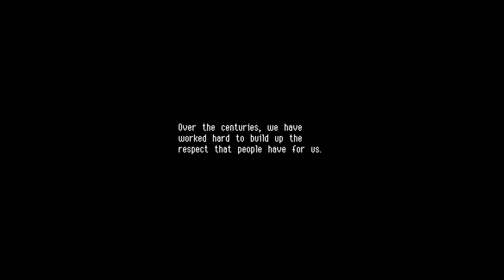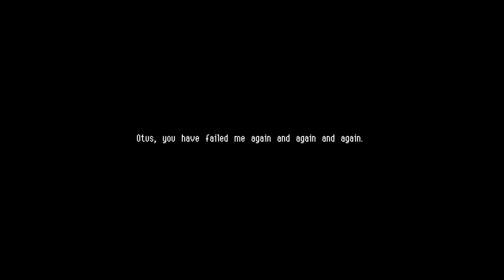bird boy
welcome to be here. shhh we are looking for that dang pirate!!